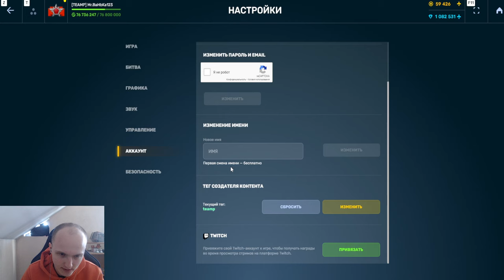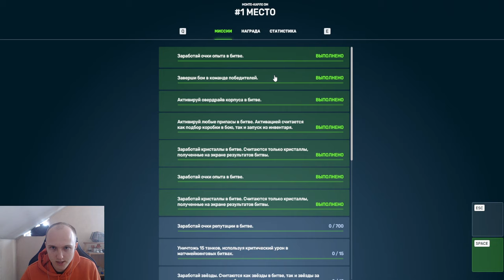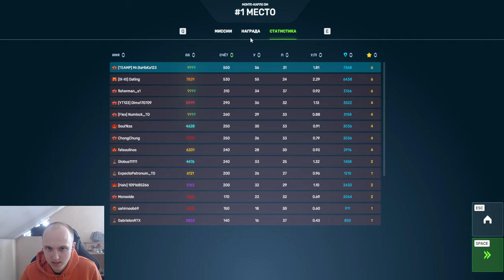ЛЮТАЯ ИМБА! САМЫЙ ЛЁГКИЙ ФАРМ КРИСТАЛЛОВ В НОВОМ КОСМИЧЕСКОМ СПЕЦРЕЖИМЕ НА ХОППЕРАХ В ТАНКАХ ОНЛАЙН